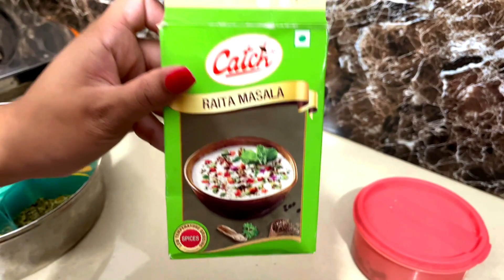Finally Aman Khush Ho Gayi 😃 | Aman ਗਿਰ ਗਈ ਕੜੀ ਵਿੱਚ 😂 | Amanjass Vlogs